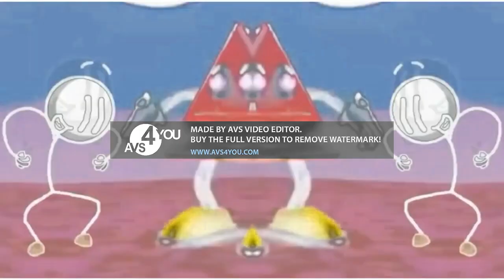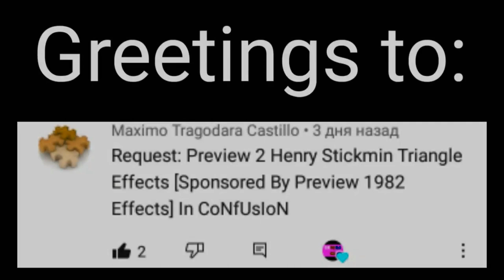Henry Sticmin Triangle (Sposored by Preview 2 1982 Effects) In Low Voice + Confusion